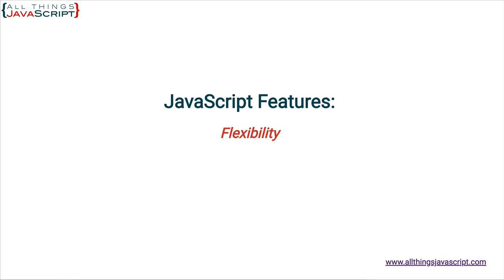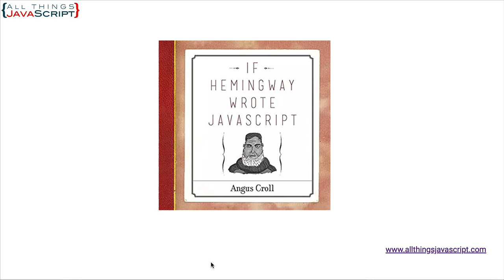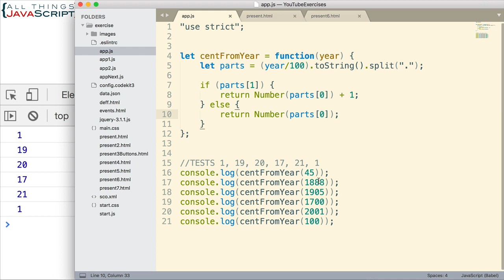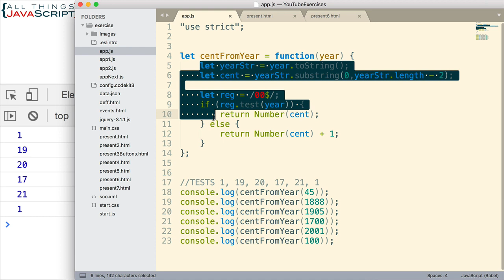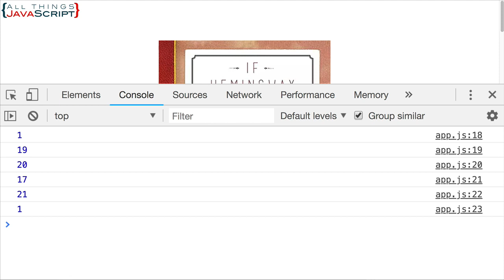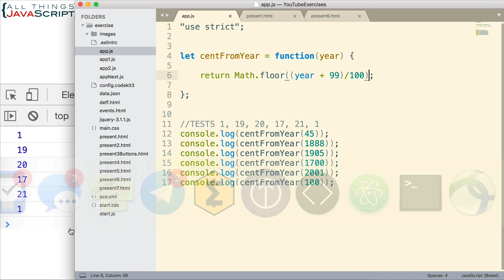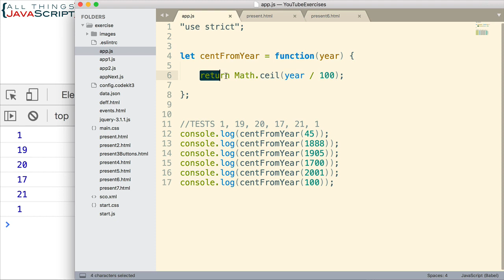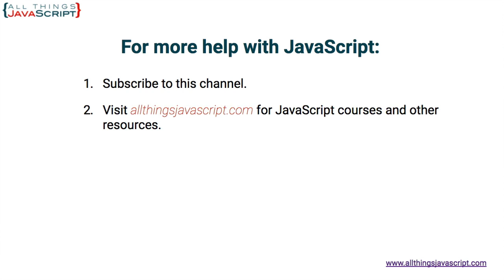The Flexibility of JavaScript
One of the things I like about JavaScript is how the same problem can have so many different solutions depending on the developer. JavaScript is flexible. In this tutorial we are going to look at a simple problem solved a number of different ways.

Courses offered on Udemy: Getting Started or Advanced Topics at a huge discount:

Book referred to in this video:
If Hemingway Wrote JavaScript